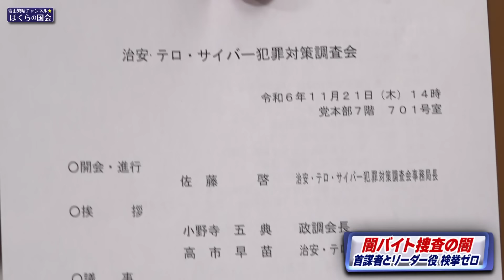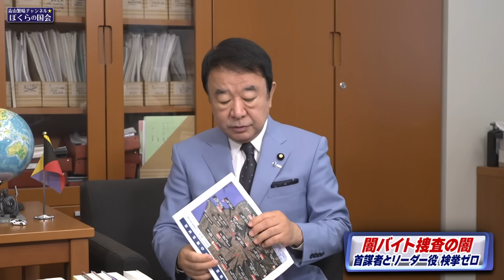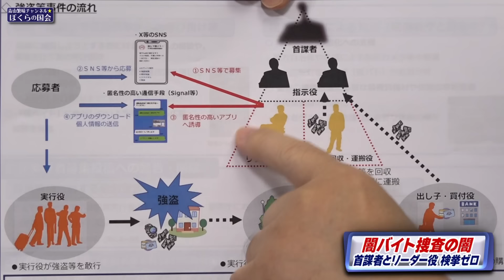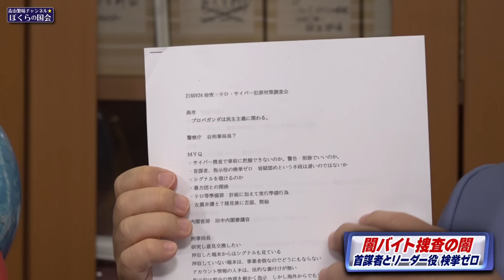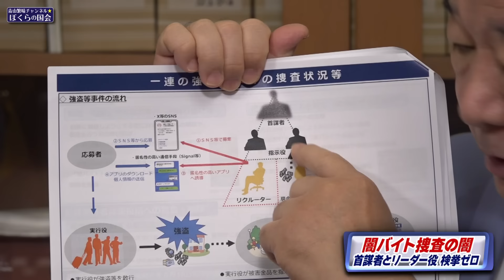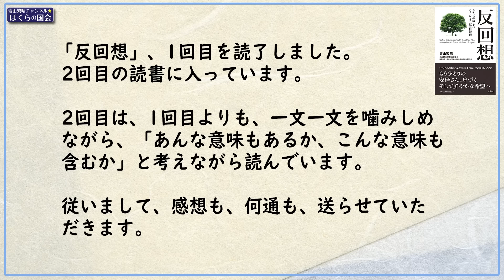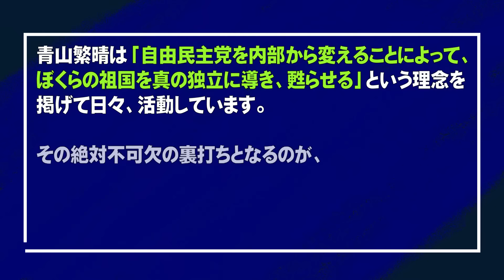【ぼくらの国会・第849回】ニュースの尻尾「闇バイト捜査の闇 首謀者とリーダー役 検挙ゼロ」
「ニュースの尻尾」808回目は、闇バイト捜査において首謀者とリーダー役が検挙出来ていない闇について、令和6年11月21日に自由民主党本部で行われた「治安・テロ・サイバー犯罪対策調査会」の様子と共にお話ししております。

　　　三浦麻未（青山繁晴事務所 公設政策秘書）

▽第158回 独立講演会@東京（2025年1月25日 : 開催のお知らせ）

▽本チャンネルの広告収入は、チャンネル運営会社の運営費に充てられており、青山繁晴参議院議員は受け取っておりません。これは利益供与には当たりません。また、表示される広告内容は、YouTube側でプログラムされるものであり、本チャンネルとは一切関係ありません。

▽【お知らせ】現在、動画の低評価数が非表示となっておりますが、これはYouTube本体がハラスメント対策として講じたものであり、本チャンネルの方針や措置ではありません。